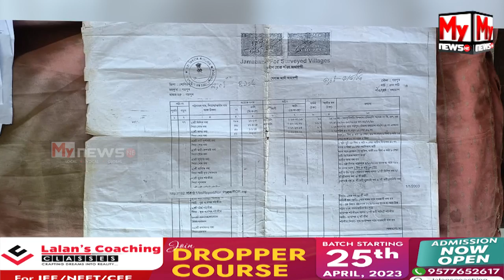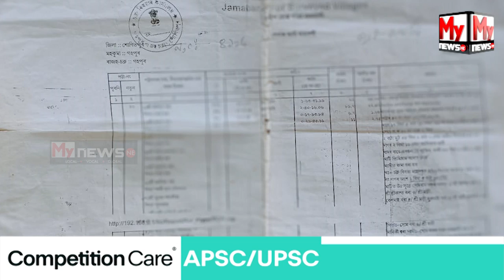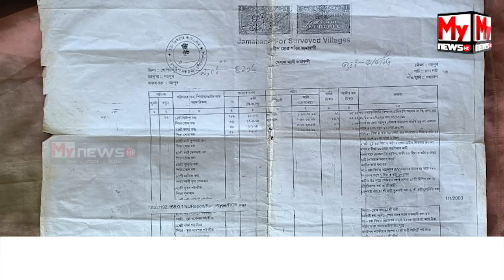🔹জী-জোঁৱাই অত্যাচাৰ কৰা এগৰাকী বৃদ্ধাৰ কৰুণ কাহিনী...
🔹গহপুৰৰ এগৰাকী বৃদ্ধাক নিজ গৃহৰ পৰা বাহিৰ কৰিছে জী-জোঁৱায়ে...